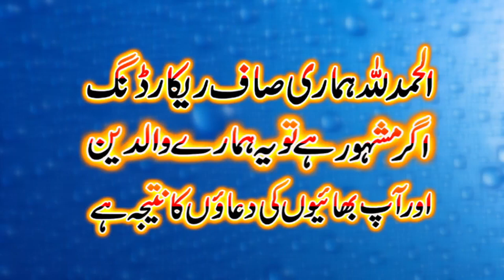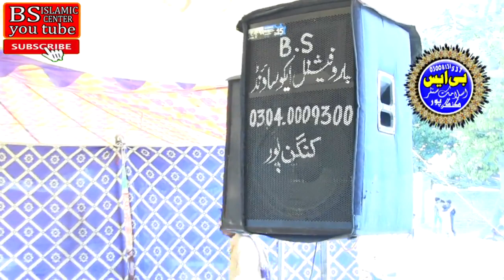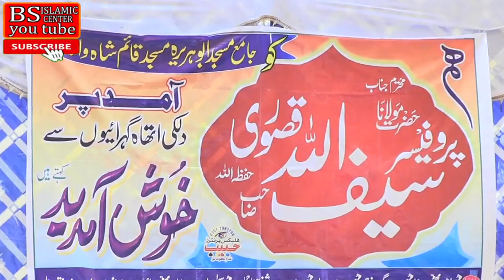Profaser Saif Ullah Kasuri 12,04,2024 @BsIslamicCenterKanganpur فلسطین کے عنوان پر اجتماعی جمعہ